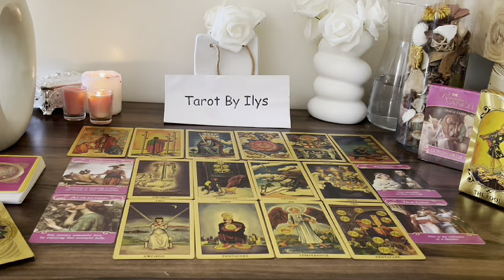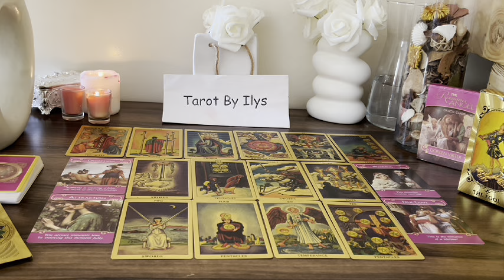SAGITTARIUS I MISS YOU, I LOVE U, TAKE ME BACK!" FROM NO CONTACT...TO A NEW BEGINNING! 😍LOVE TAROT